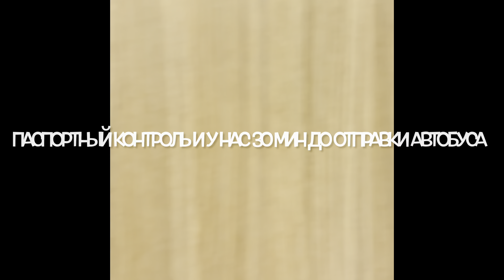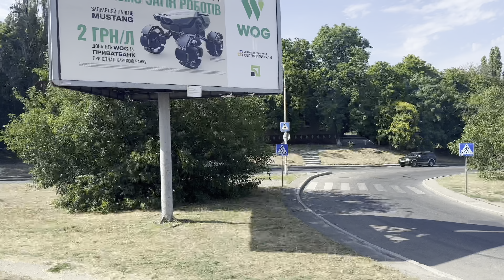VLOG: Собираем вещи и наш путь домой в Украину из Румынии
🎁🎁🎁Ваш реферальный код DQY5323 или переходите по ссылке при оформлении заказа и получайте скидку – 5% или 10% на эксклюзивные бренды iHerb.

На Канале «Мистер Тарас и Анфиса» можете посмотреть:

❤️Жизнь нашей семьи